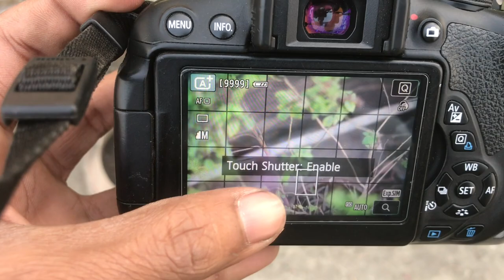মাত্র 20.000 টাকায় Canon 700D Camera Review || প্রফেশনাল Camera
মাত্র 20.000 টাকায় Canon 700D Camera !  || প্রফেশনাল Camera

Vedio I phone7

Shop address :
Rokib Electronics
Shop#33.
Block#B,
New Super Market Baitul Mokarram,Dhaka~100

➡️Director by- Jobayr  Rhidoy

*** ANTI-PIRACY WARNING ***
This content is Copyright to Team Ajaira ! Legal action will be taken against those who violate the copyright of the following material presented!

teg..